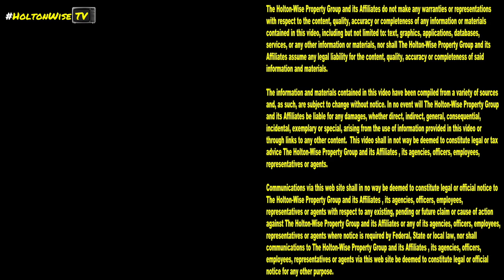Is Section 8 Investing in Toledo worth it? | Tenants From Hell 211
Toledo, Ohio is an incredibly popular market for Section 8 investing. Section 8 investors are attracted to the Toledo market because there are tons of Section 8 houses that can be bought for pennies on the dollar. With tons of Section 8 tenants ready to rent them these Section 8 homes don't sit vacant long after they are renovated by investors. However, the Toledo market is also a very difficult real estate market to make money in. The reason housing in Toledo can be bought for pennies on the dollar is because a lot of Section 8 landlords in Toledo are tired of dealing with all of the problems that come along with Section 8 housing. From tenants destroying landlord's property, to houses being vandalized, to tenants not paying their portion of the rent, the problems landlords encounter managing tenants in Toledo can be grueling. During the 211th episode of The Tenants From Hell Show the HoltonWiseTV team is taking viewers on a tour of Toledo to give out of state investors an idea of what the neighborhoods they'd be investing in look like. From there the HoltonWiseTV provides some insight into what the ownership experience of an out of state investor buying Section 8 properties in Toledo would be like. Tune in to HoltonWiseTV to learn more about Section 8 housing in Toledo, Ohio. From live evictions caught on tape, to Section 8 advice, to Section 8 investing opportunities, you'll see it all here on HoltonWiseTV. HoltonWiseTV is Toledo real estate investing made easy.